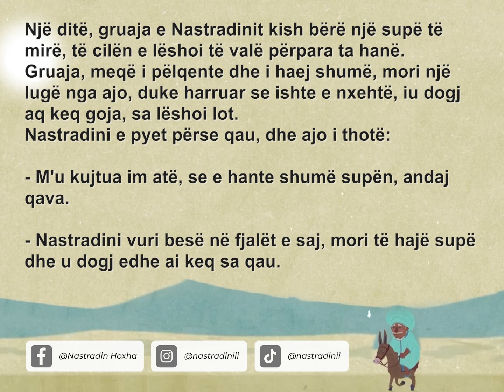Supa e Nxehte... [Humor Shqip - Anekdota]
Një ditë, gruaja e Nastradinit kish bërë një supë të mirë, të cilën e lëshoi të valë përpara ta hanë. Gruaja, meqë i pëlqente dhe i haej shumë, mori një lugë nga ajo, duke harruar se ishte e nxehtë, iu dogj aq keq goja, sa lëshoi lot. Nastradini e pyet përse qau, dhe ajo i thotë:
- M'u kujtua im atë, se e hante shumë supën, andaj qava.
- Nastradini vuri besë në fjalët e saj, mori të hajë supë dhe u dogj edhe ai keq sa qau. Atëhere gruaja i thotë:
- Ç’pate burrë?
- Dhe Nastradini i përgjigjet:
- Qaj se të vdiq yt atë, jot ëmë, dhe ti akoma rron.

gruaja e Nastradinit,Nastradini,Humor Shqip,Anekdota,Nastradin Hoxha,Supa e Nxehte,anekdota shqip,nastradin hoxha anekdota,kish bërë një supë të mirë,ta hanë,Gruaja,mori një lugë,ishte e nxehtë,iu dogj aq keq goja,sa lëshoi lot,Nastradini e pyet përse qau,ajo i thotë,M'u kujtua im atë,se e hante shumë supën,andaj qava,Nastradini vuri besë në fjalët e saj,mori të hajë supë,u dogj edhe ai keq sa qau,Ç’pate burrë,jot ëmë,dhe ti akoma rron